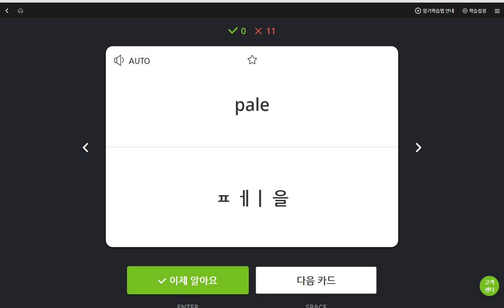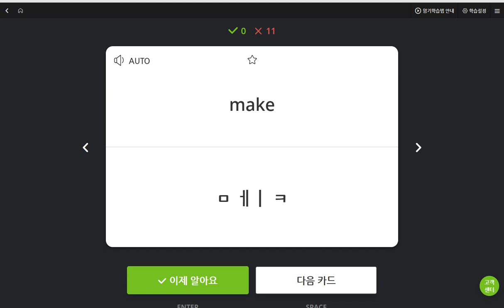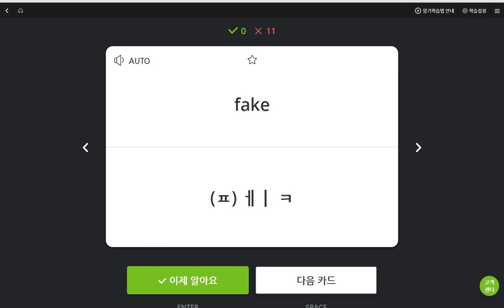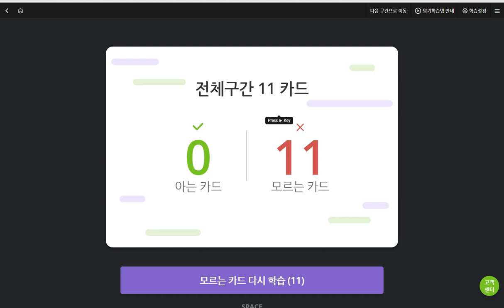구민주 2019 06 07 일대일